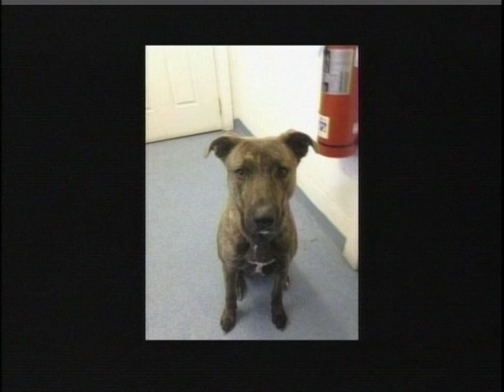Pound Posse Presents November 12, 2016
Happy news for a little old Rat Terrier, a Birthday Dog returned to the shelter, new pictures of the last TOHAS Birthday Dog, Buddy, adoptable Midnight, searching for the owners of a little white dog, and a look at the story of a dog named Clyde.